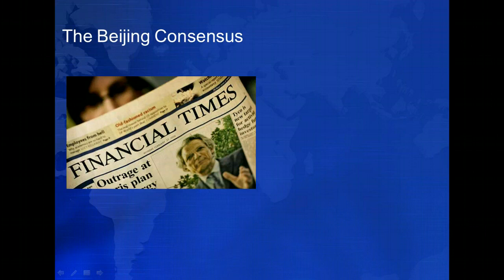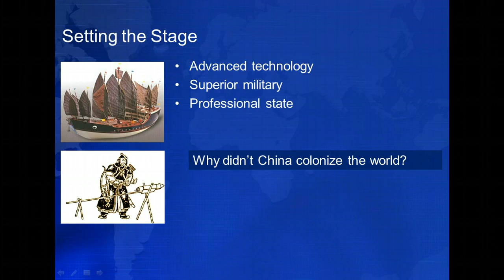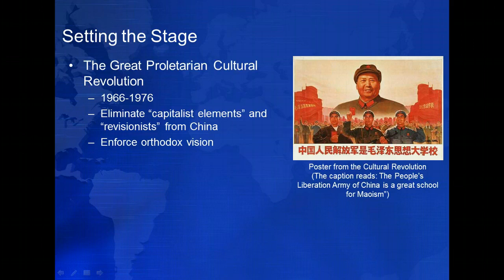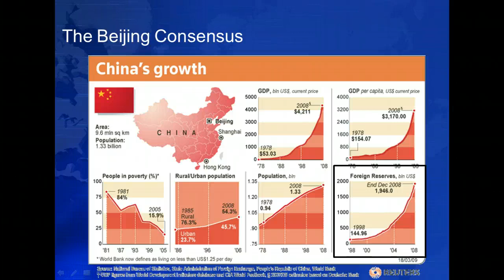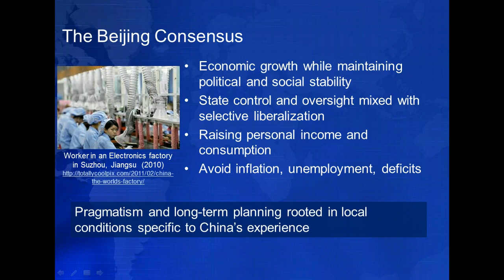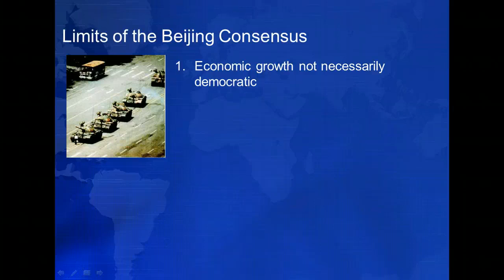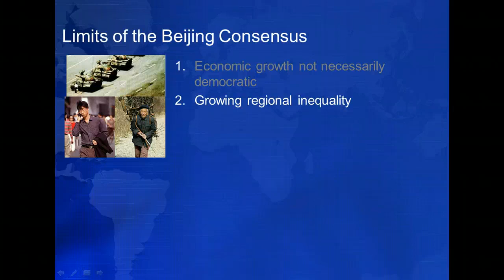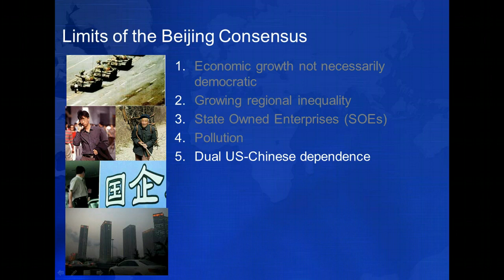7.3 The Beijing Consensus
PSCI 303: Third World Politics. Week 7, Lecture 3.